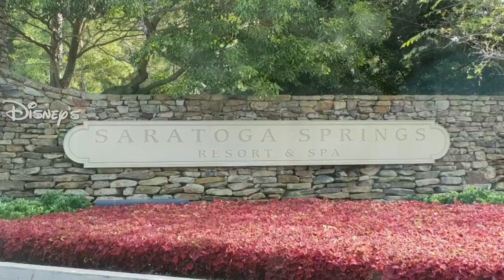Walt Disney World October 2018 | Mini Vlog #2 | Travel Day & Magic Kingdom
Its that time again, our next Walt Disney World trip is upon us.  Follow along daily with our trip with our mini vlogs.  We will be at Walt Disney World from 29th September to 13th October 2018.

ABOUT US